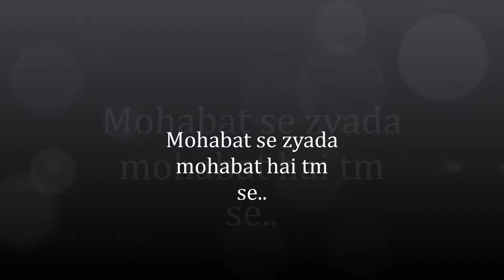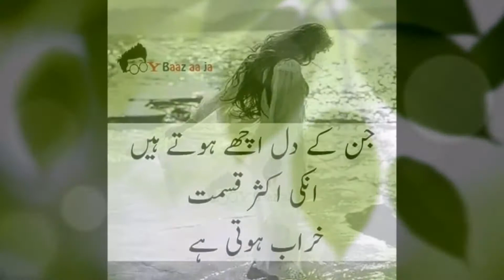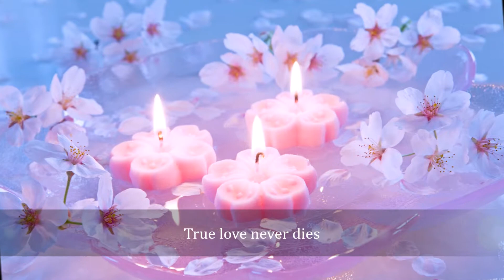best song ever urdu must watch muhabat se zyada muhabat hai tm se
Gumnam best song muhabat se zyada muhabat hai tum se ...